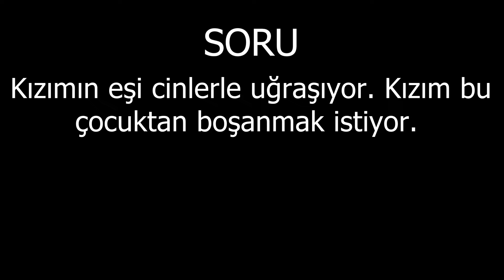Kızımın eşi cinlerle uğraşıyor. Kızım bu çocuktan boşanmak istiyor.